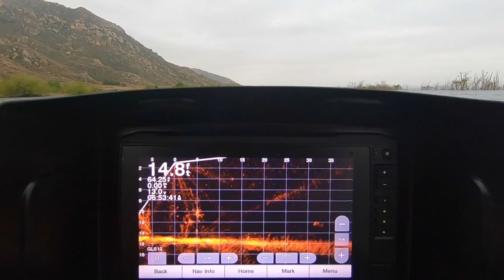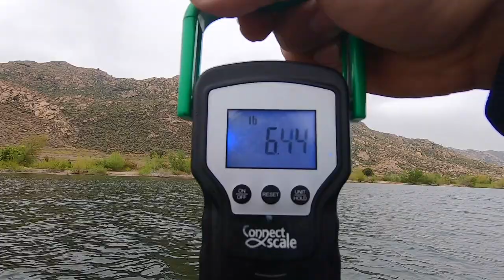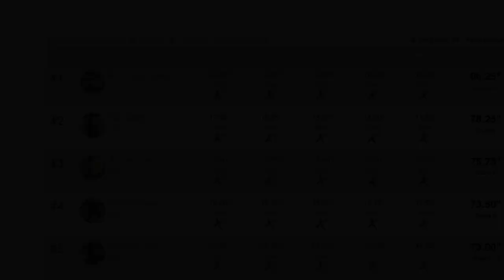GIANT Bass Fishing at Perris Reservoir! TOURNAMENT WIN AT PERRIS RESERVOIR !!